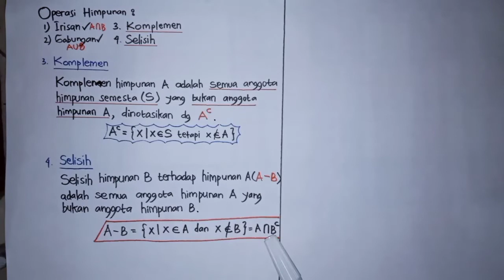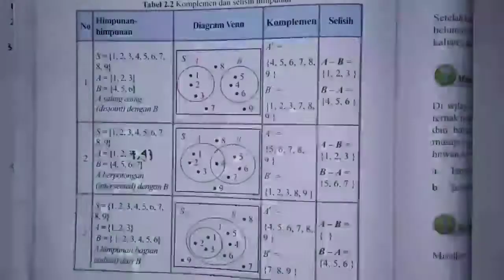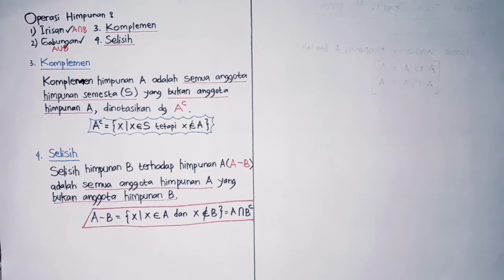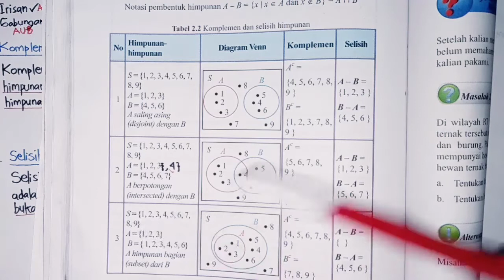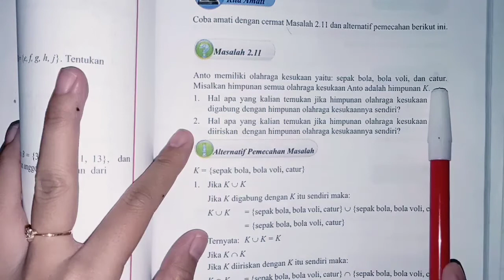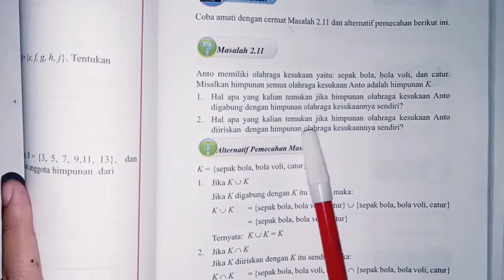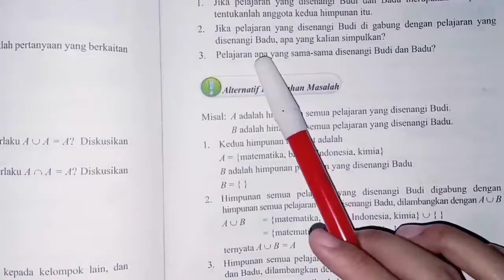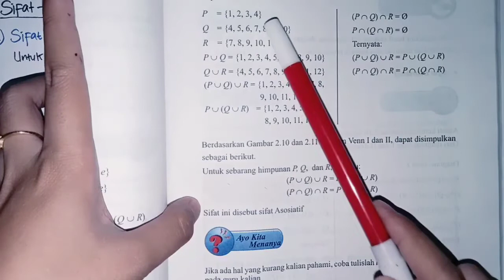[Matematika] [VII] Operasi dan Sifat-sifat Himpunan